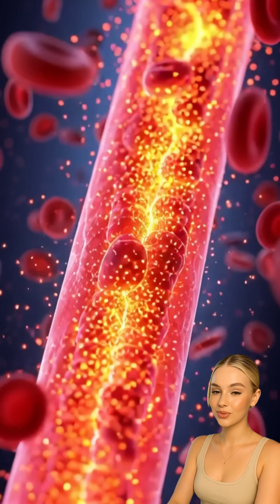What happens if you eat one cloveOfGarlic every morning on an empty stomach?doctor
What really happens inside your body if you eat one clove of raw garlic every morning on an empty stomach? In this short video, we show how garlic can support your heart, immunity, gut health and energy – and we also warn you about possible side effects like stomach irritation, bad breath and increased bleeding risk. This video is for education only and does not replace medical advice. Always talk to your doctor before making big changes to your diet or supplements.

Wellcome Health Lab. I show you, step by step, how the small things you do every day — drinking water, drinking coffee, your sleep routine, and stress — create real effects inside your body through cinematic 3D visuals.
I also share healthy lifestyle tips and fascinating science-based facts that help you feel more energetic, balanced, and healthier in your daily life.

On this channel, you will discover:

🧠 How your organs actually respond
⚡ The internal effects of your daily habits
🍏 Practical tips for a healthier lifestyle
🔍 “What happens in your body if…?” videos
💡 Simple but powerful insights for more energy

My goal is to help you:
Understand your body better, strengthen your health, and improve your quality of life.

Your health matters.